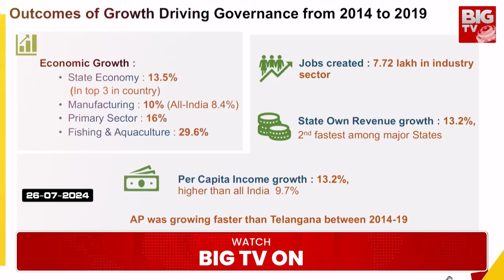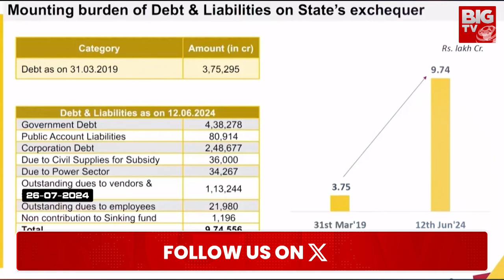బడ్జెట్ లో కూటమి విక్టరీ, ఈ వారం హైలైట్స్ | AP CM Chandrababu Excellence | NDA Alliance | BIG TV AP